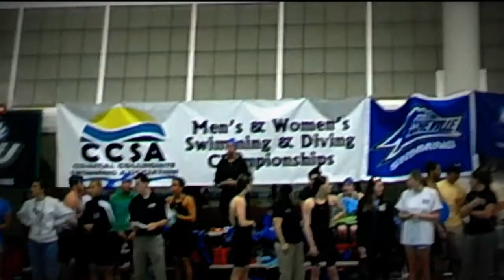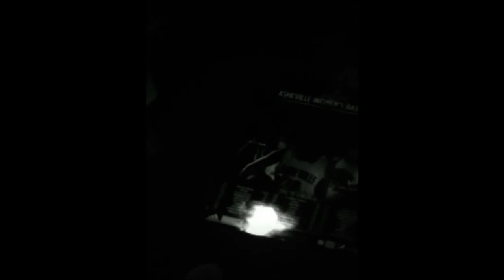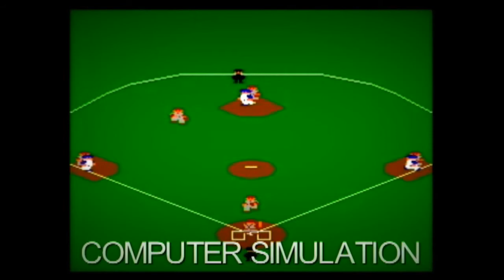UNC Asheville Athletic Banquet (Ashby's)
The Ashby's is the annual athletic banquet held at the end of the year to congratulate all UNC Asheville athletes for their participation in sports. Was involved in the creation of the graphics and edited most of the award packages shown. The raw footage was about 7 days long, trimmed down to a 20 minute show.